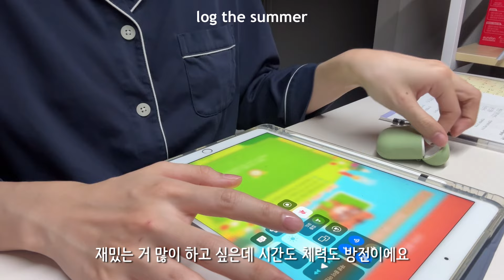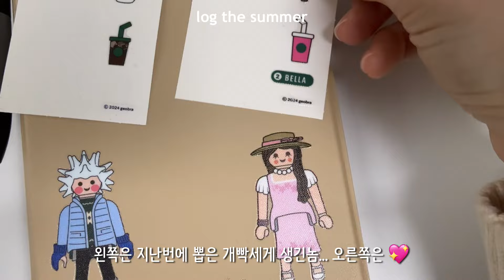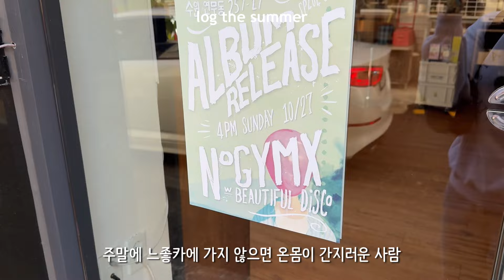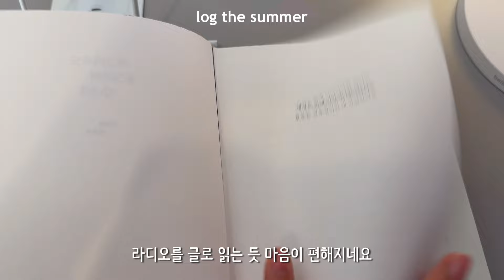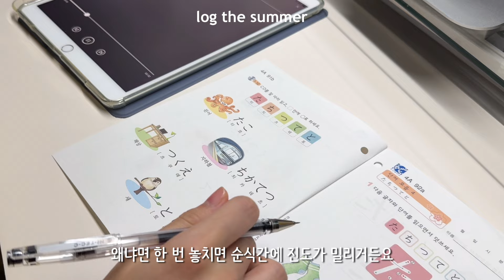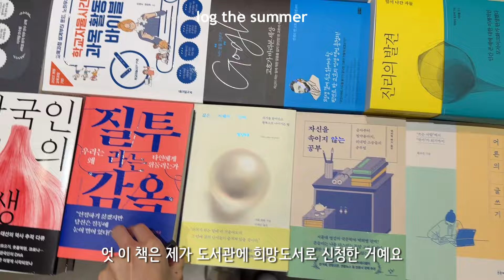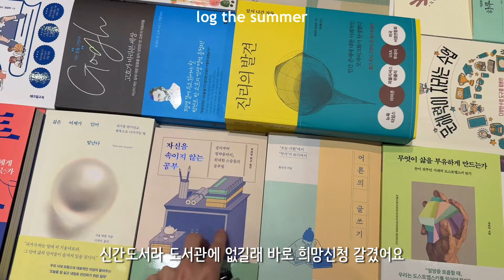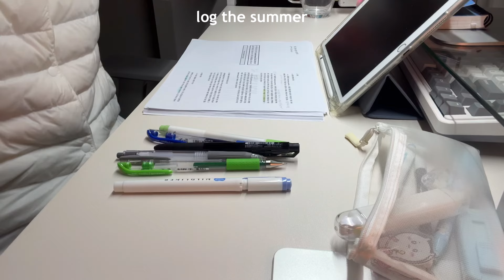직장인 일상 브이로그 | 느좋 일주일을 보내요 | 카페 코딩, 에세이 읽기, 과외듣기